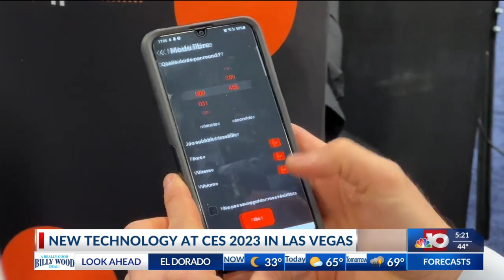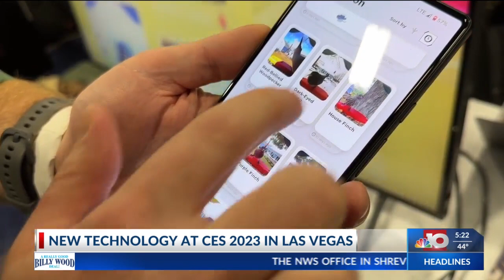NBC 10 Today, New Tech Gadgets for 2023